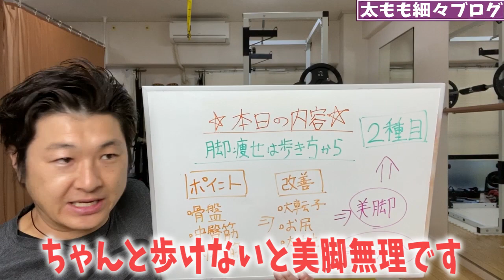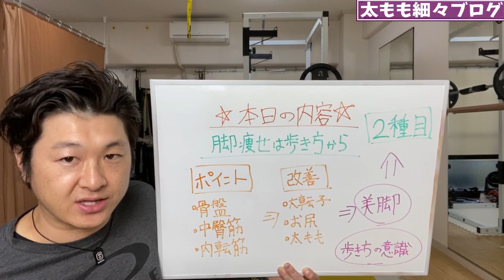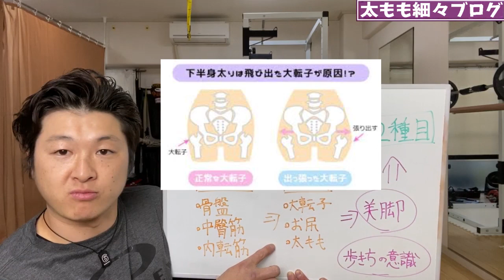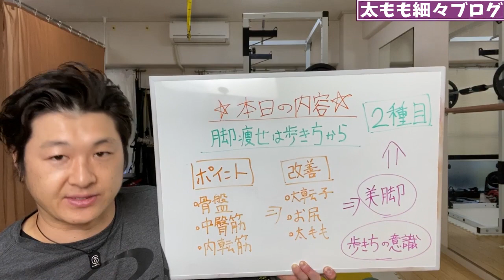ENG/한 ) 【脚痩せ】実は足が細くならない原因は〇〇〇と2種類の筋肉の衰え！